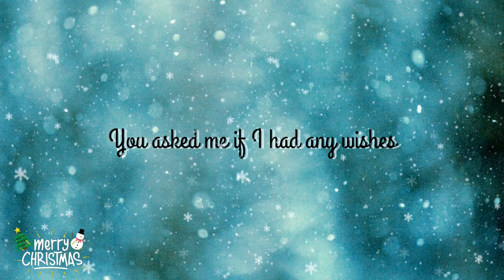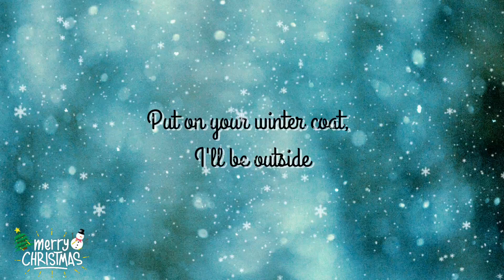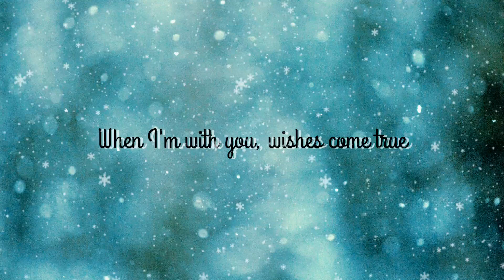Wishes Come True - Duncan Laurence (Lyrics video)